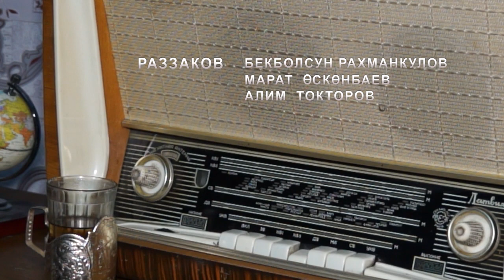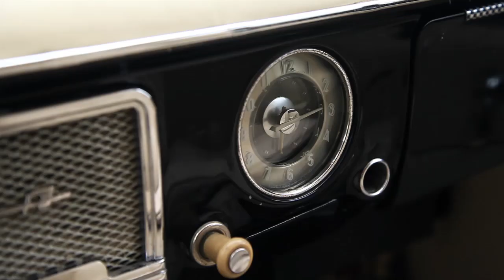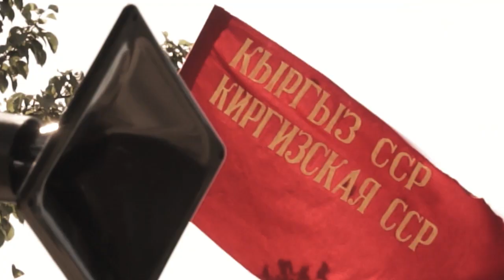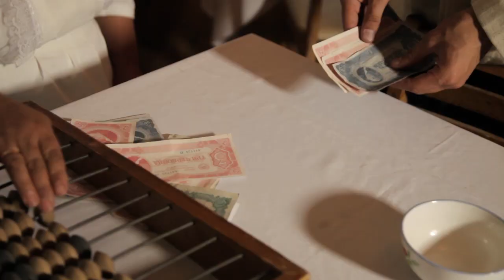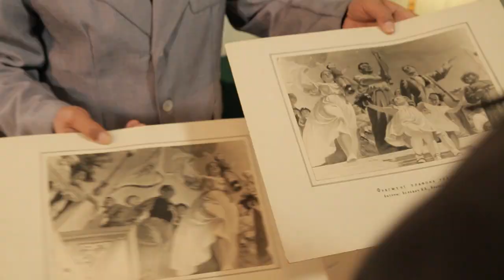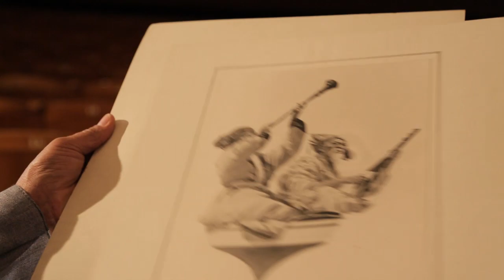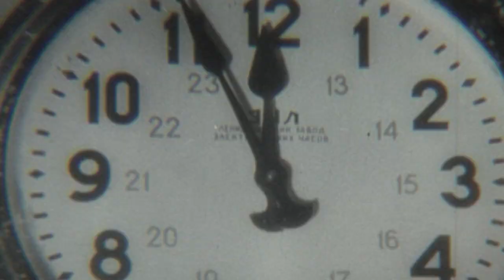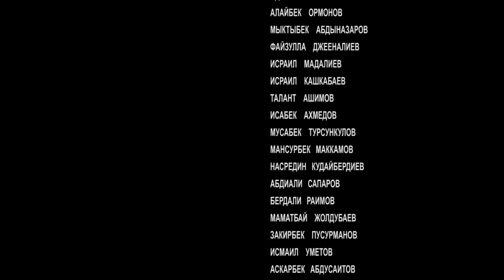ИСХАК РАЗЗАКОВ ФИЛЬМ ПОЛНАЯ ВЕРСИЯ (ОРИГИНАЛ ОТ АВТОРА)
Сен ак болсон, мен ак болсом, коом да таза болот (с) И.Раззаков